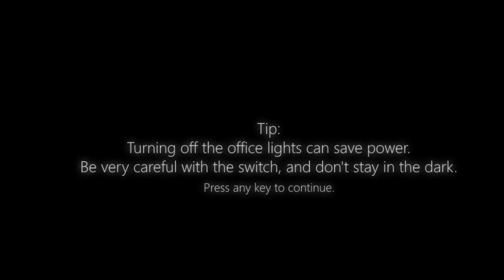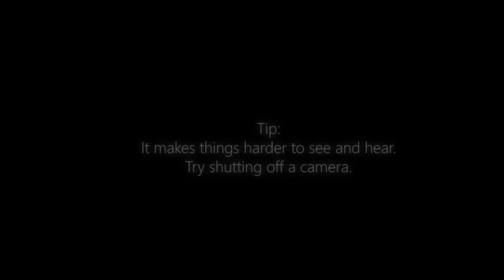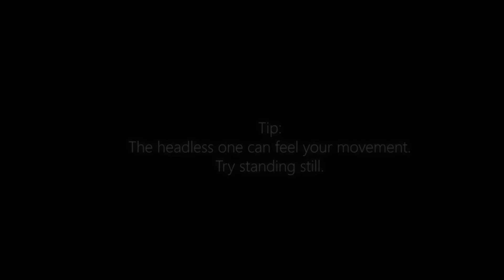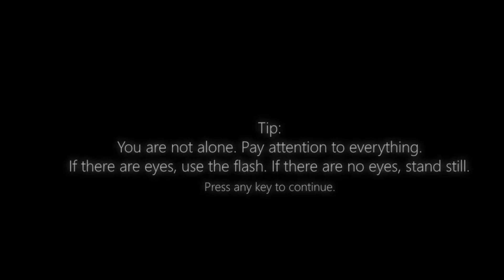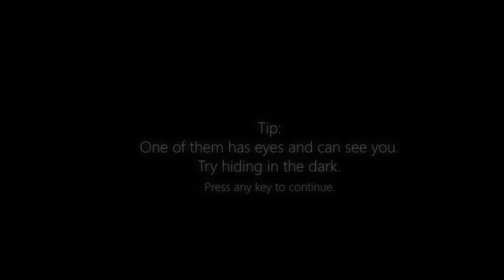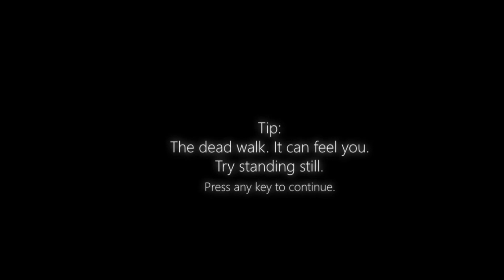The Most Unique Fangame I've Ever Played... Five Nights At Treasure Island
Join ImSideen as they dive into the eerie world of "Five Nights at Treasure Island," a captivating FNAF fangame that takes a unique twist on the classic horror genre. In this thrilling adventure, the beloved Mickey and friends turn into haunting enemies, lurking in the shadows of an abandoned amusement park. ImSideen will have to rely on their wit and courage to survive the night, as the game mechanics deliver spine-chilling surprises around every corner.

Prepare to be on the edge of your seat as ImSideen navigates through the dark and ominous environment, encountering nightmarish animatronics that have come to life. With jump scares, suspenseful gameplay, and an intriguing storyline, "Five Nights at Treasure Island" promises to be an unforgettable gaming experience.

Whether you're a fan of FNAF or just enjoy heart-pounding horror games, this fangame will keep you hooked from start to finish. So, grab your flashlight and brace yourself for an adrenaline-pumping adventure with ImSideen in "Five Nights at Treasure Island"! Are you ready to face your fears? Let's find out!